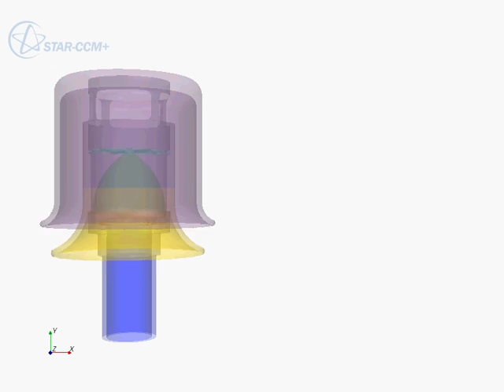Sampling particles in the air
This video shows how airborne particles in the wind would interact with an air sampling device. Note that air sample is drawn downward through the tube at the bottom of the device. The video is based on CFD simulation using a Reynolds stress turbulence model. Particles are shown much larger than the actual size for clarity. Understanding interaction between airborne particles and air sampling devices is important for protecting public health, homeland security, and the environment.